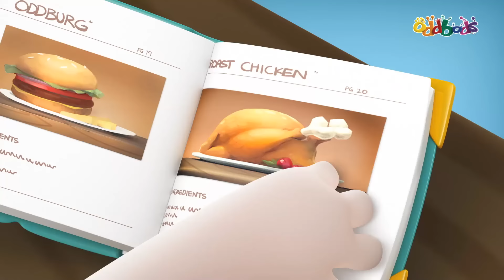Oddbods | New | Street Food | Funny Cartoons For Kids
Food lover Jeff explores the wonders of street food!

The Main Characters:
Newt